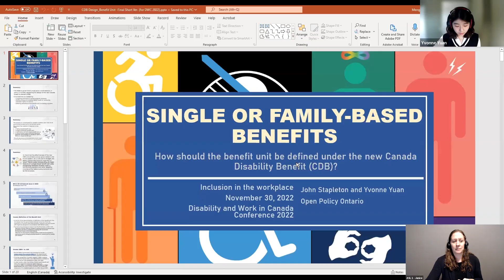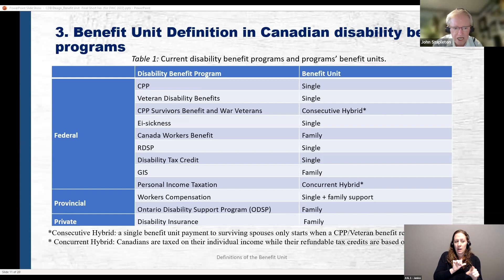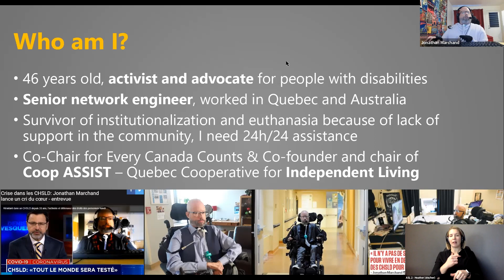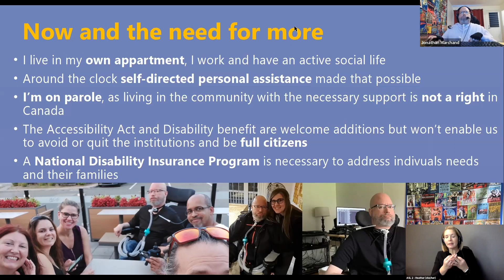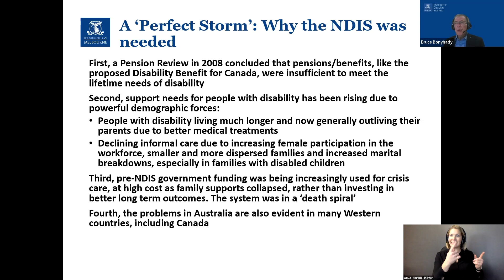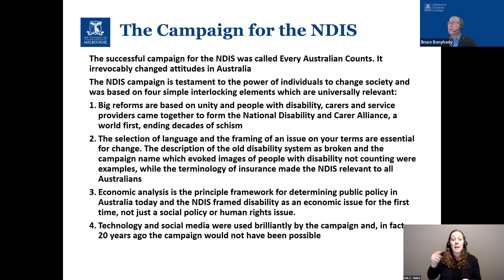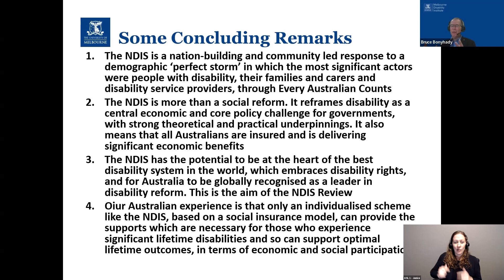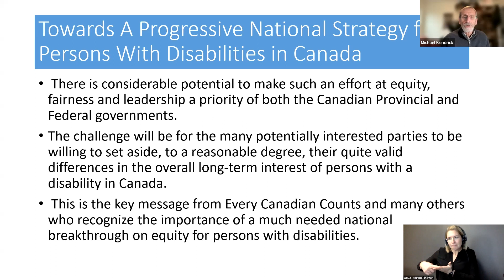DWC 2022: Designing public policy for persons with a disability – the Canada Disability Benefit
Disability and Work in Canada 2022.
Disability, inclusion and belonging in the Canadian Workplace.

Note: The captions are currently auto-generated however edited or third-party captioning should be available in the video in 2023.

Title: Designing public policy for persons with a disability – the Canada Disability Benefit & future options

Moderator: Jonathan Marchand, Chair, Every Canadian Counts

Presenters:
Bruce Bonyhady, Executive Chair and Director, Melbourne Disability Institute, Melbourne Disability Institute
John Stapleton, Principal, Open Policy
Yvonne Yuan, Policy Analyst, Open Policy Ontario
Michael Kendrick, Consultant, Center for Public Representation